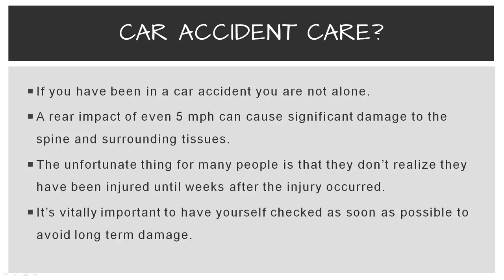Car Accident Frederick, MD - New Life Chiropractic Center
Have you been in a car accident in Frederick, MD?  The team at New Life Chiropractic Center is here to help.